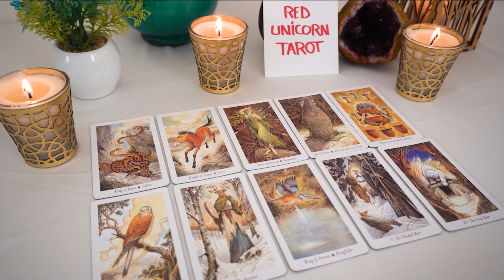VIRGO❤️ "All The Answers You Need Virgo Are On The Way! I Must Tell You All The Details"